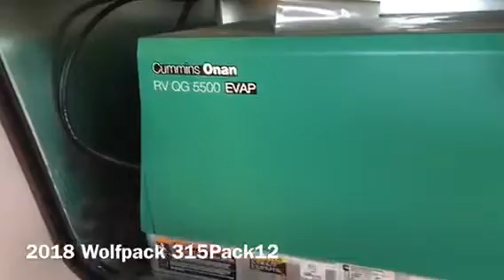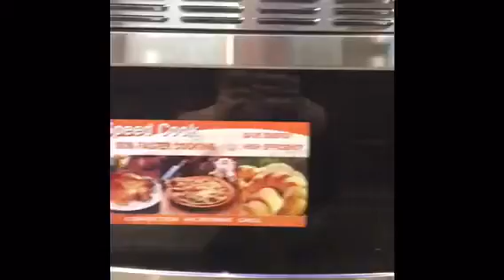COACHWORKS RV- 2018 CHEROKEE WOLFPACK 315PACK12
Blue LED Exterior Lighting
Exterior Speakers
Onan Generator
Power Awning
Deep Bowl  Sink
Seamless Countertops
Highrise faucet
Solar Panel Prep
Fuzion Fireplace
Illuminated Light switches
USB Plug ins by Every bed
Residential Wooden blinds

So many more options!! This is a fantastic unit with tons of upgrades! You gotta see this one!